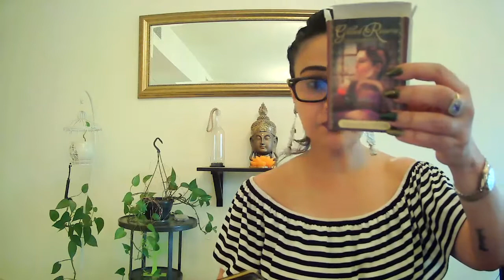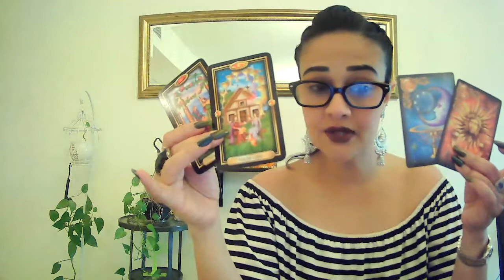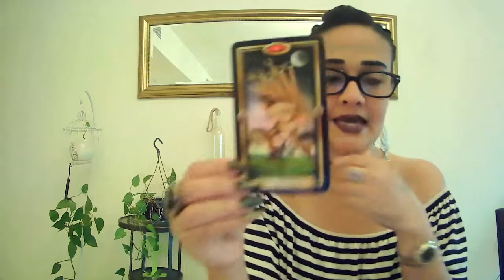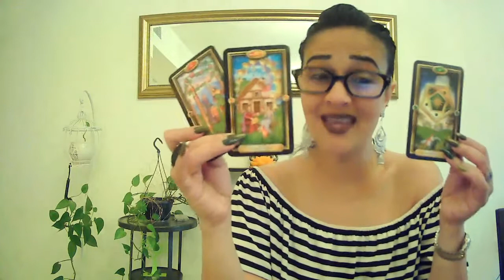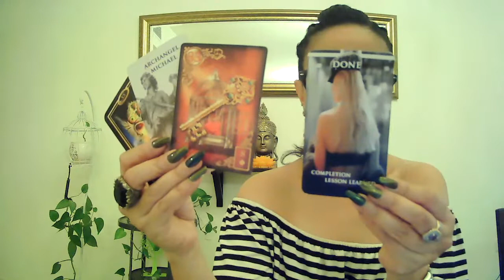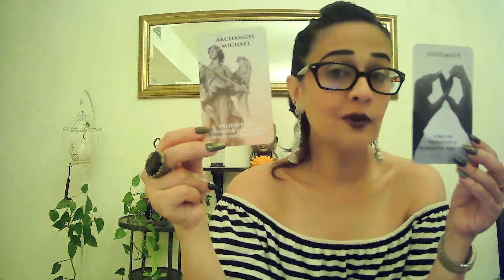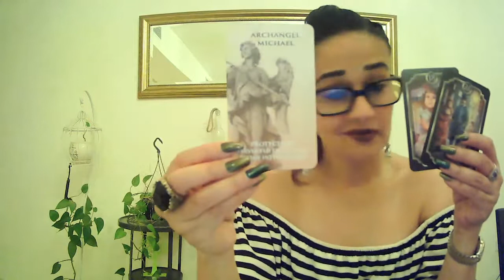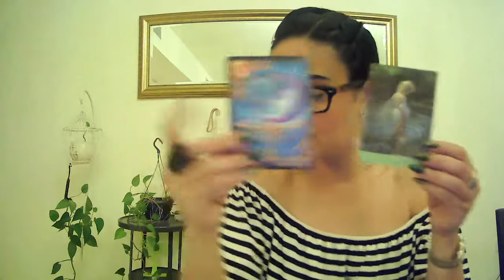ARIES~WAKE UP! TOXIC Repettive Habits, They have been fooling U Right under yr nose! DECISION TIME!